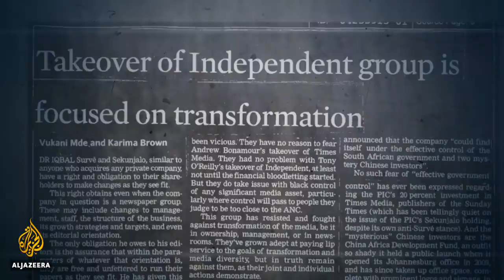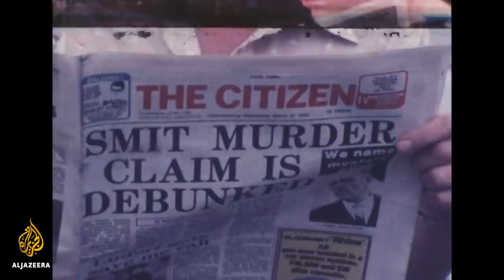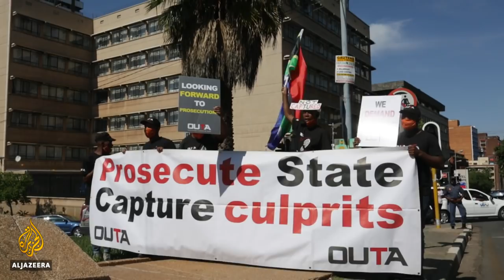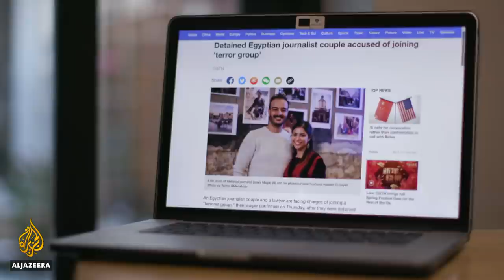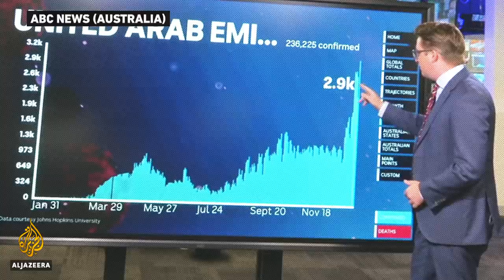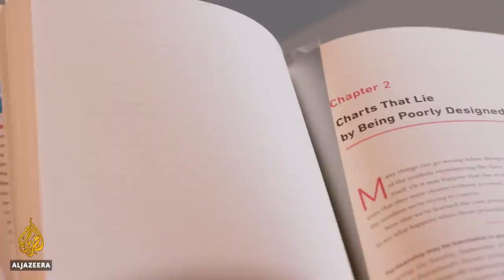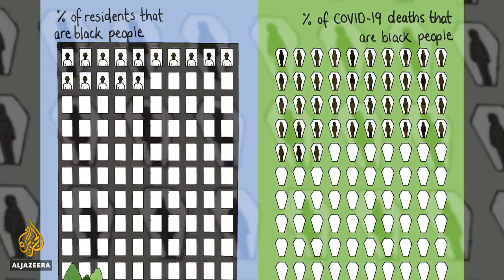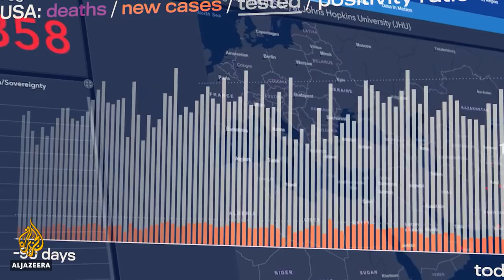Project Wave: Exposed media corruption scandalises South Africa | The Listening Post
News with a grain of salt: South Africans have found out their government has been paying for favourable journalism.

Karyn Maughan - legal journalist, News24

John Matisonn - journalist and author of God, Spies and Lies

Sbu Ngalwa - chairperson, South African National Editors Forum

Eusebius McKaiser - political analyst and broadcaster

Al Jazeera’s Mahmoud Hussein has been released from an Egyptian prison after four years with no charge or trial. Richard Gizbert speaks to producer Johanna Hoes about the timing of the release and an update on journalists who remain jailed in Egypt.

The power and politics of data visualisation

Data is often presented as the objective truth. But the way it is presented, interpreted and contextualised can distort its original purpose.

Contributors:

Mona Chalabi  - data editor, Guardian US and illustrator

Beth Blauer - Johns Hopkins Coronavirus Resource Center; executive director, Centers for Civic Impact

Alberto Cairo - author of How Charts Lie; professor of visual journalism, University of Miami